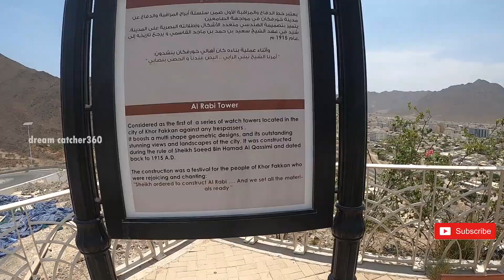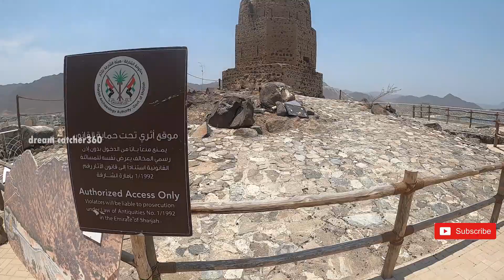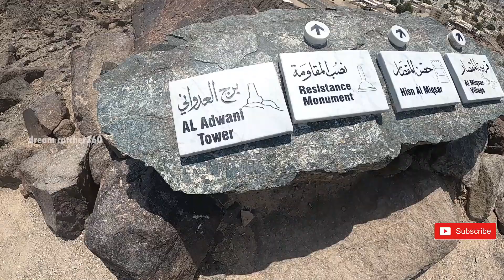Hidden Paradise Of UAE | Khorfakkan Beach & Waterfalls | malayalam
khorfakkan beach
Khorfakkan Malayalam
Al Rabi tower
Adwani tower
Khorfakkan port
Amphitheater khorfakkan
Waterfalls khorfakkan
khorfakkan waterfall
khorfakkan dam
khorfakkan amphitheatre
khorfakkan attractions
khorfakkan amphitheatre opening hours
khorfakkan al rabi trail
khorfakkan at night
khorfakkan beach activities
khorfakkan beach timing
khorfakkan bus station
khorfakkan corniche
khorfakkan city
Dream catcher360
khorfakkan corniche beach
khorfakkan climate
khorfakkan camping site
khorfakkan dubai
khorfakkan dam boating
khorfakkan emirate
khorfakkan eid 2021
khorfakkan entertainment
khorfakkan expo
khorfakkan fujairah
khorfakkan falls
khorfakkan fountain
khorfakkan fish market
khorfakkan fort
khorfakkan fujairah location
khorfakkan garden
khorfakkan google map
khorfakkan guide
khorfakkan heart beach
khorfakkan hiking
khorfakkan hill station
khorfakkan island
khorfakkan jet ski
khorfakkan to jebel jais
khorfakkan kayak
rose kazan khorfakkan
khorfakkan khorfakkan beach
khorfakkan location
khorfakkan lake
khorfakkan location map
khorfakkan mountain
Al suhob khorfakkan
Al suhob rest area in khorfakkan
Exploring khorfakkan
Must visit place in uae
Best tourist place in uae
My Dubai